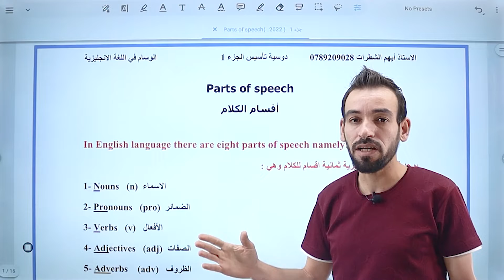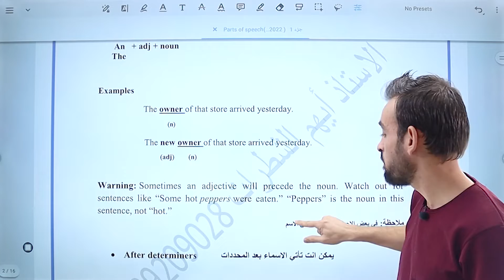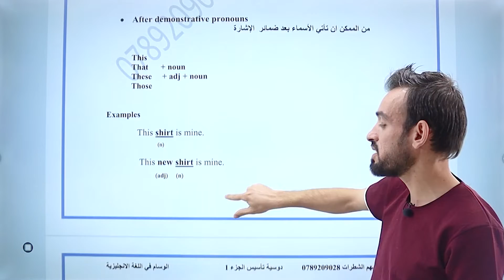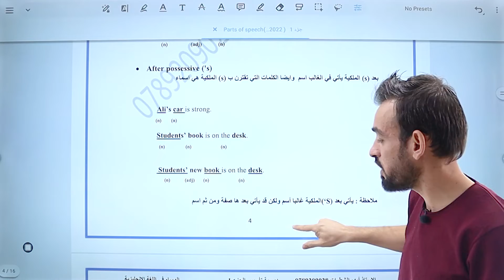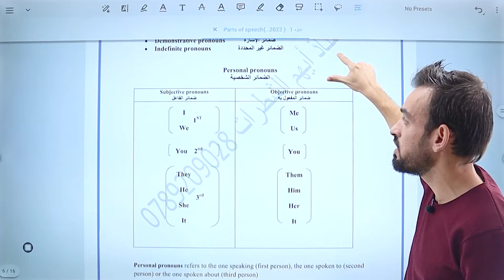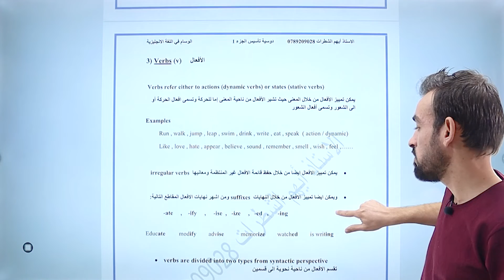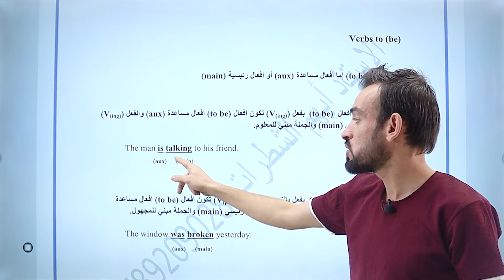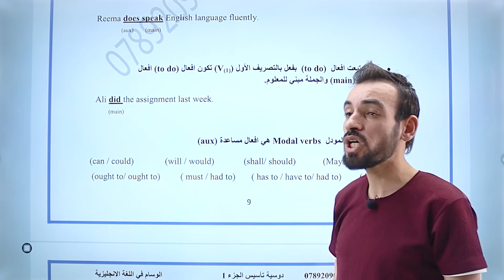توجيهي 2005 حصص تأسيسية للأستاذ أيهم الشطرات مادة اللغة الإنجليزية اقسام الكلام Part of speech 1